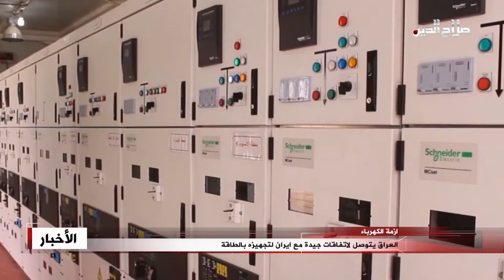العراق يتوصل لاتفاقات جيدة مع ايران لتجهيزه بالطاقة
أعلن وزير الكهرباء ماجد مهدي حنتوش التوصل الى اتفاقيات جيدة مع إيران لتزويد العراق بالطاقة التي يحتاج اليها في مجال الكهرباء والغاز. واشار الى أنه ناقش مع الجانب الايراني الآليات كافة والحلول الخاصة بإمداد الطاقة كما تم بحث موضوع سداد ديون العراق لايران في قطاعي الغاز والكهرباء، مؤكدا استمرار التعاون بين البلدين .